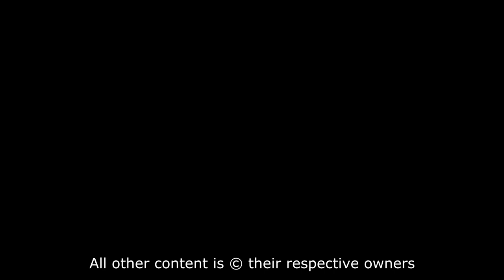DevLogged Ep. 2 [Cloudface]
Big Dave tracks promising in-progress indie games through their development logs and brings the best to you on DevLogged!